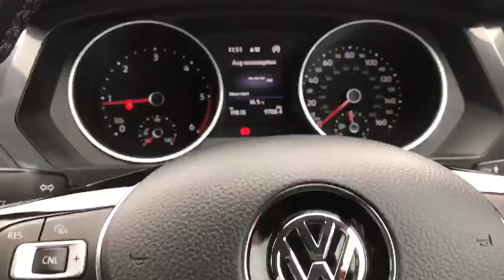MT17NPJ Volkswagen Tiguan 2.0 TDi 150 SE Nav 5dr